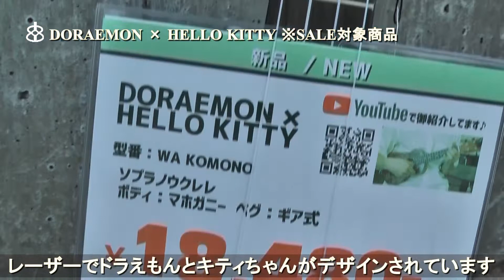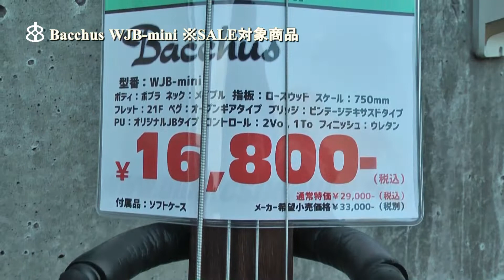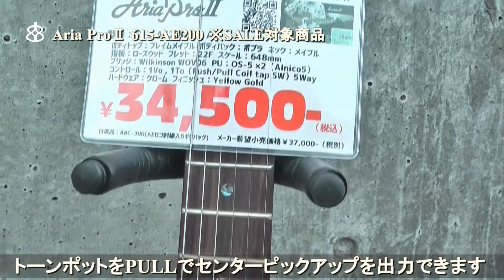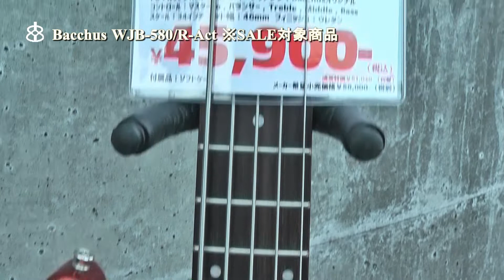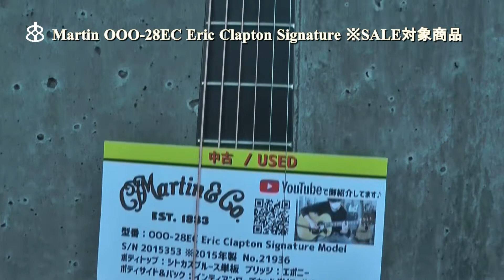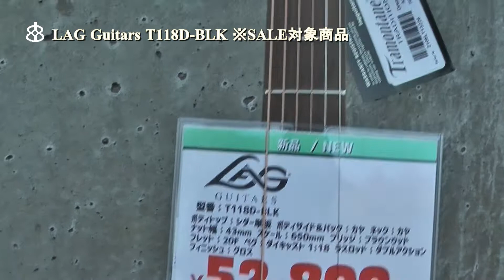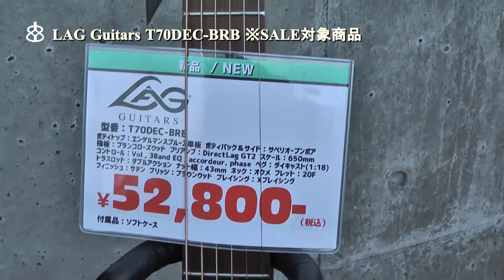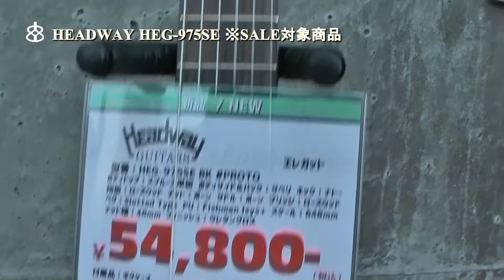BOB WINTER SALE'21-'22【セール情報】ボブ楽器店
BOB WINTER SALE'21-'22【セール情報】

12/18土～2022年1/9日までセールを開催致します。
在庫楽器商品、現在の特価からさらに10％OFFとなります。
今回はセール対象となるBOBの在庫楽器を少しずつですがご紹介したいと思います。
動画でご紹介した商品も多数ありますので、気になった商品は以前の動画を改めてご覧いただけると幸いです。